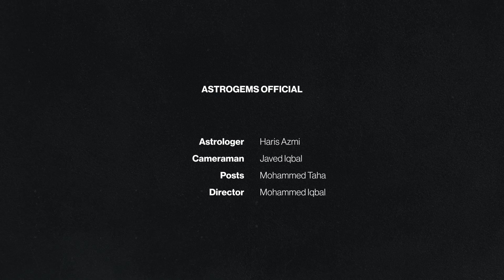Taurus weekly horoscope 22 August to 28 Aug 2022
Taurus weekly horoscope 22 August to 28t Aug 2022 by Haris Azmi Astrologer

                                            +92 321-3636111